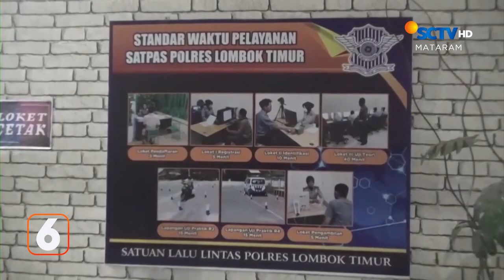Geliat Pariwisata Mandalika | Liputan 6 Mataram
Liputan 6 Mataram, 8 Agustus 2023 Part 2